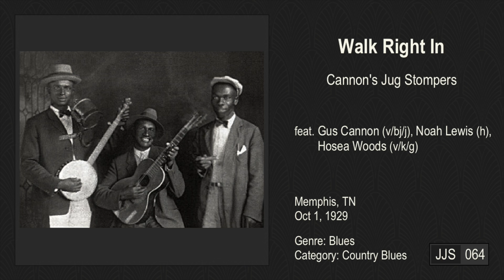Walk Right In (1929)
Cannon's Jug Stompers
feat. Gus Cannon (v/bj/j), Noah Lewis (h), Hosea Woods (v/k/g)

¹Final 10 song epilogue (1963 ~ 2003)